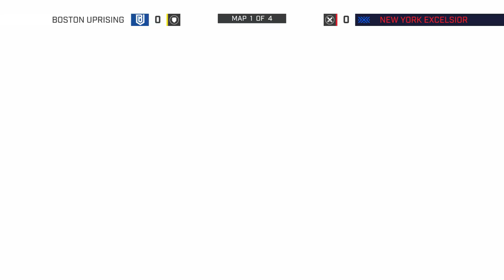Boston Uprising vs New York Excelsior - Match of the Week | Overwatch League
The Uprising faced a major hurdle taking on the Stage Two Champions. Relive the exciting encounter between the Boston Uprising and New York Excelsior